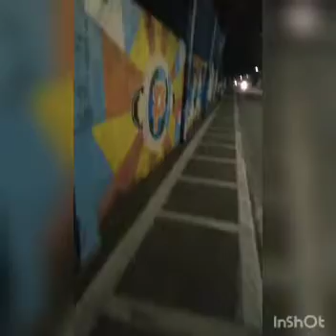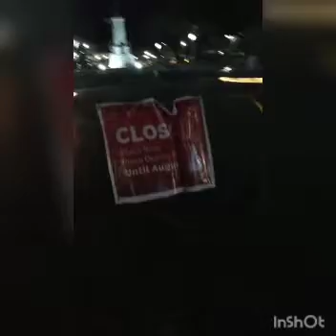ROAD TOUR|MORNING WALK|WALKING from jacob extension to centro| August 5, 2021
dati kapag madaling araw n marami ng naglalakad at namamalingki pa centro ng Naga city pero ngayon madalang at kakaunti ang mga sasakyan...pati mga negosyo nito ay matamlay, at yong maliliit na negosyo nito mawawala...sana  next naming paglakad wala ng covid...